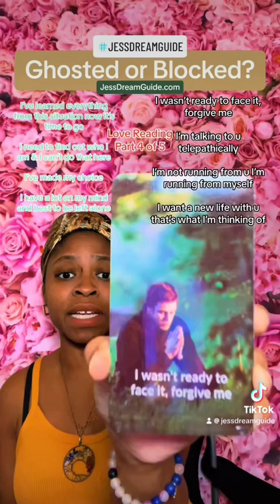Ur Person Is Heavily Thinking Of U;Talking Telepathically - April 03, 2024 💚Twin Flame | Divine Love